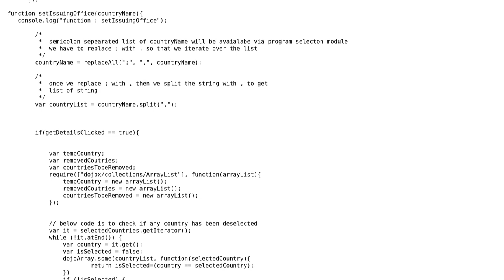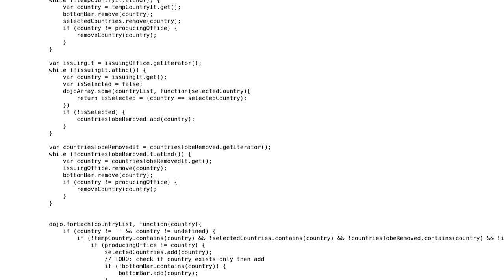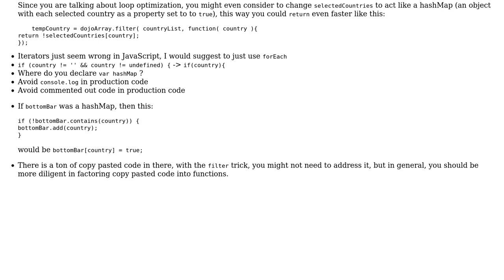Code Review: Highlight countries based on category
With thanks & praise to God, and with thanks to the many people who have made this project possible! You are responsible for your own actions.